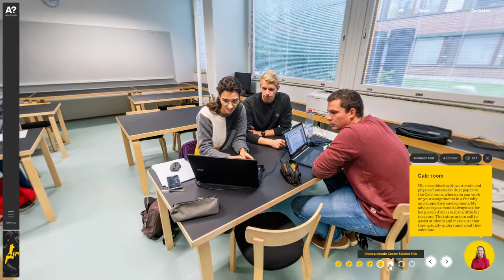Aalto University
Aalto University By Bitfiner From Estonia
Aalto University ranks as number 6 art and design university in the world and number 1 in the Nordics. The goal was to create one of the best virtual tours ever made for a university.